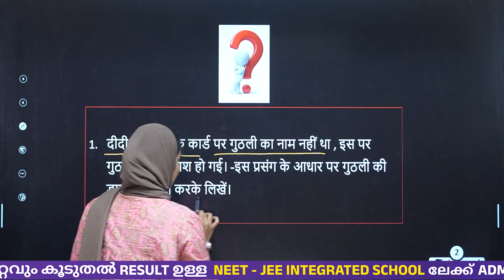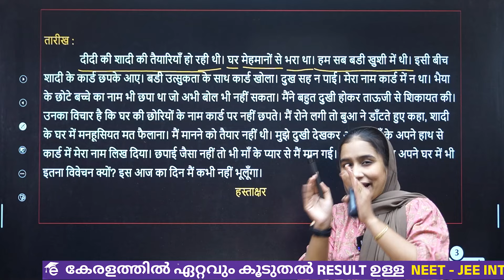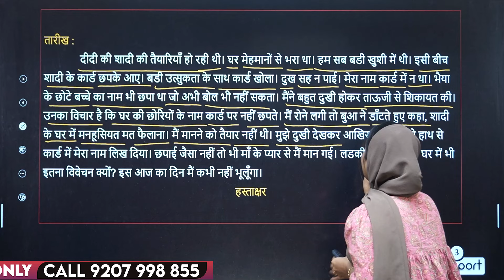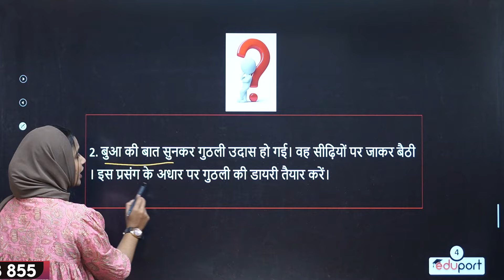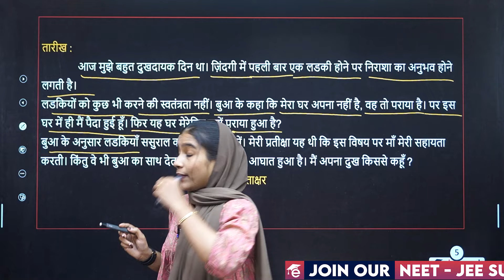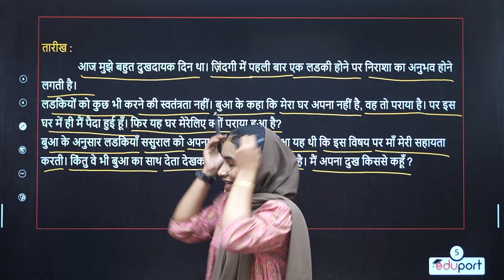SSLC Hindi Public Exam | Diary Writing - Sure Questions | Eduport SSLC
Get ready for your SSLC Hindi public exam with our video on diary writing! We'll cover sure questions that are frequently asked in the exam, so you'll be fully prepared. Watch now for helpful tips and guidance from Eduport SSLC to ace your exam!